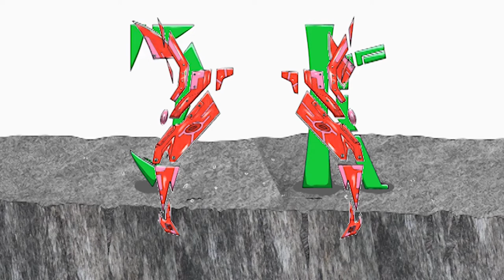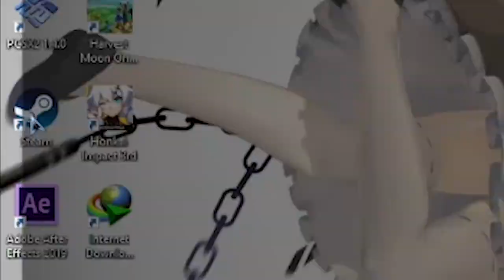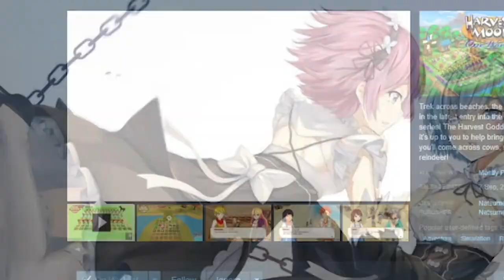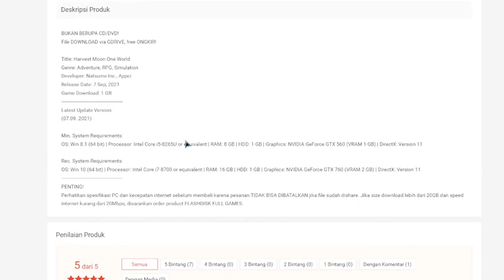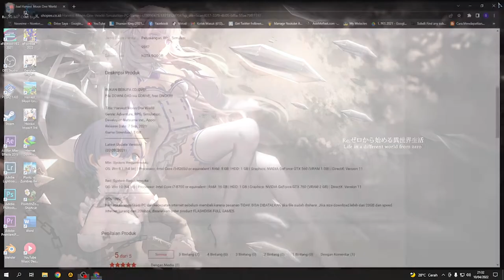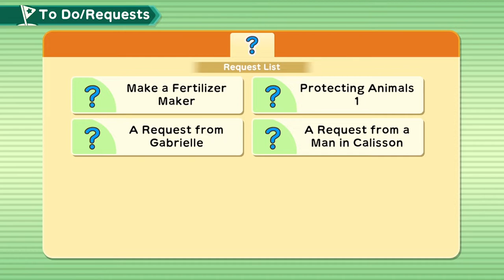Harvest Moon One World - Pengenalan || Fitur || Kota Calisson [Tips dan Trik 1]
Tips dan Trik Harvest Moon One World pertama, kota Calisson.

Rekomendasi web tentang harvest moon one world, maps, letak benih, letak pohon, hewan yang dapat dijinakkan dsb